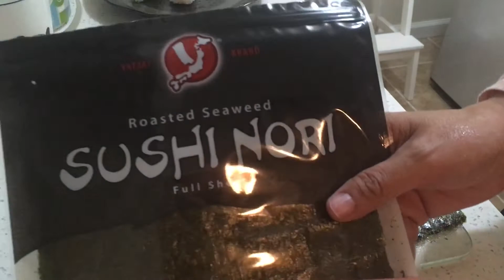How to Cook Perfect Rice Without a Rice Cooker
Hi everyone! My name is Yuzu. I was born and raised in Japan then moved to the US many years ago. I'm going to introduce some easy Japanese recipes.

Here is how to cook Japanese rice with a pan. I hope you like this video!

Ingredients
- Japanese rice: 1cup
- Water: 400cc

I use Nishiki rice but any Japanese rice works with this method.